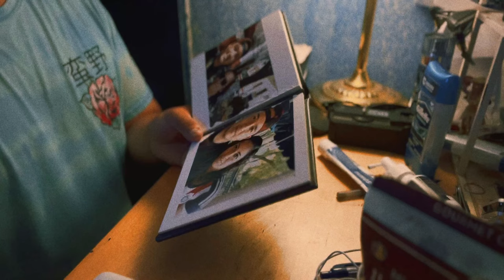ZNO: Our BlackBook with Our Memories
This little black book we've been having it for six years, and we still remember how everything started through this little black book .

We really want to think the brand ZNO for helping us choose and create this little black book image per image  what are creating a perfection of memories.

We remember knowing about this little black book through Instagram; when Instagram first started appearing in social media and we wanted to create something very nice for us, so ZNO was giving us a promotion of only paying shipping and will be delivered immediately to our home.

When you arrived, we were amazing how great the quality on the photos on this little blackbook came in.

Me and my wife have so many photos throughout these years that we want to put in this little black book, of course creating another book, so we could have as many blackbooks as possible and make a story out of it.

If you are interested in creating a little black book, the link will be below .